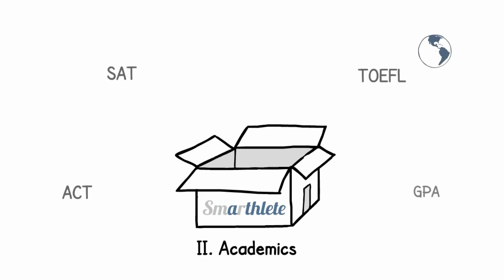How to get an athletic scholarship for college - Smarthlete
If you are a looking for an athletic scholarship for a US college, go ahead and check out our recruiting network

Smarthlete offers all the features you need to manage the recruiting process on your own. You can:
1. Create a recruiting profile
2. View which tasks have to be completed
3. Create a list of universities you are interested in
4. Contact college coaches directly on Smarthlete